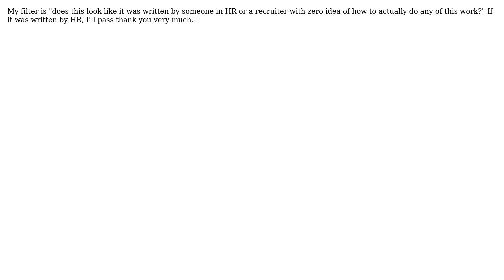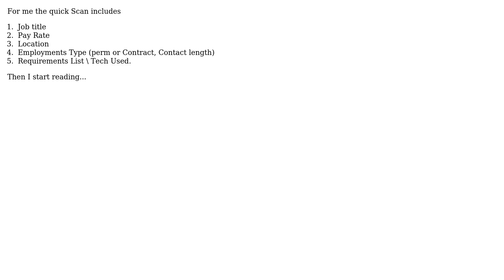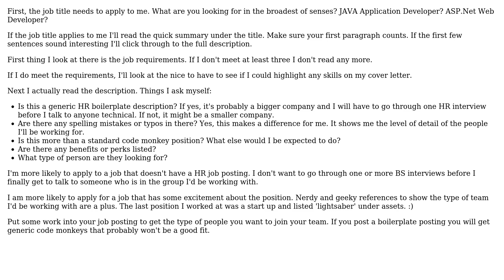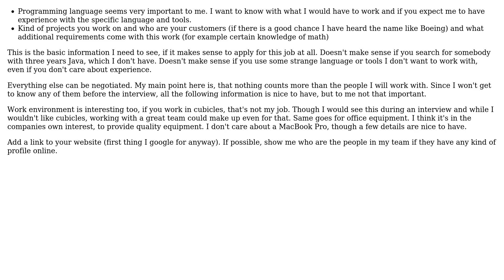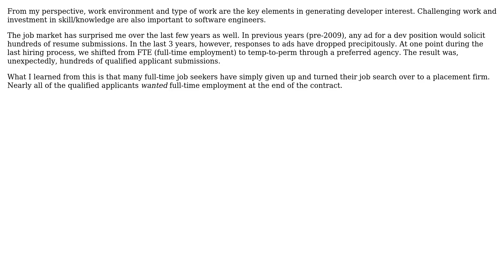Software Engineering: When job hunting, what grabs your attention about a job posting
With thanks & praise to God, and with thanks to the many people who have made this project possible! | Content (except music & images) licensed under CC BY-SA | Music | Images & others | With thanks to user Wyatt Barnett user Wayne Molina user Tyanna user thorsten muller user Peter Torok user myopic.bones user Morons user karthiks user Karl Bielefeldt user haylem user Bill Leeper and the Stack Exchange Network Trademarks are property of their respective owners. You are responsible for your own actions.